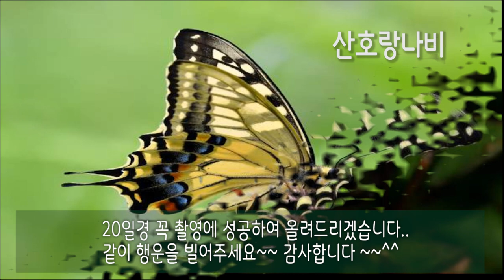산호랑나비 애벌래 변태 (자연느끼기)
아름다운 나비중 하나 산호랑나비가 있습니다
저희 집 방풍 밭에 산호랑나비 애벌래가 많이 있군요
지난번 '맹돌이자연속으로'님께서  나비로 우화하는 것을
찍지 못하였다고 아쉬워  하셔서 제가 한번 도전해 봤습니다.

그 1단계로 애벌래에서 번데기로 변태하는 모습을 찍어야하는데..
우여곡절 끝에 찍었습니다.

애벌래모양이 어떻게 번데기로 바뀌는지 저도 궁금했습니다.
저와같이 궁금하셨던 분이 계시다면 이 영상 끝까지 봐주세요~~